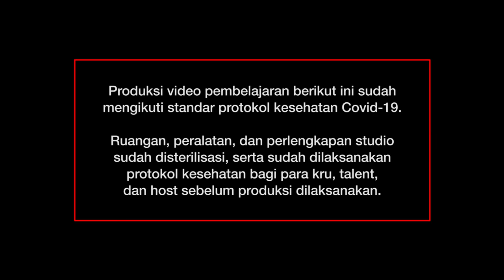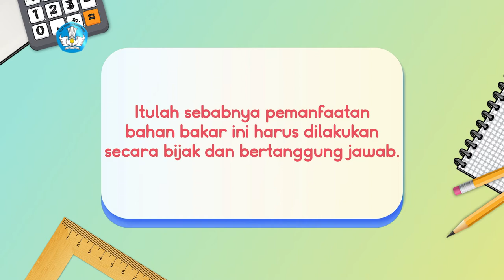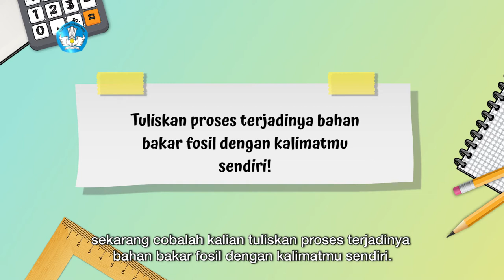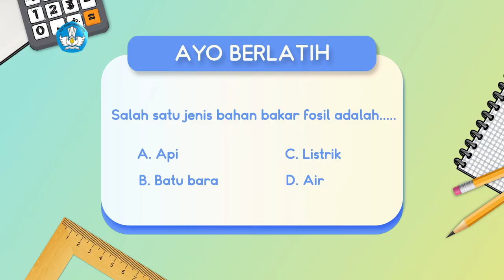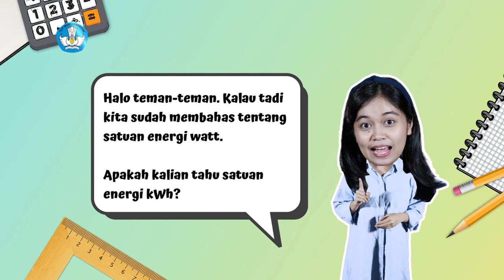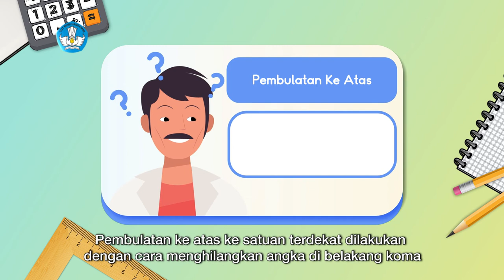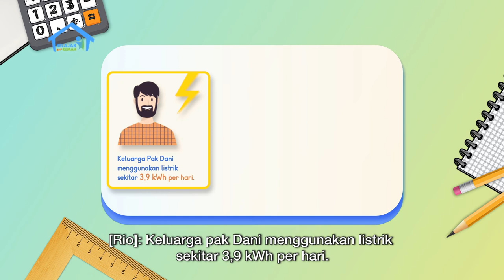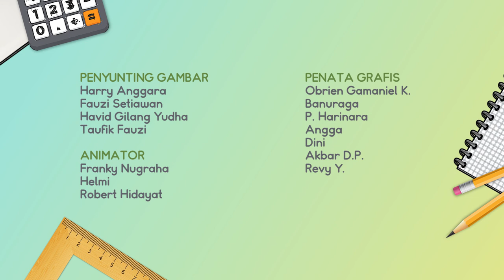BDR | SD Kelas IV | Episode 45 - Bahan Bakar Fosil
Sinopsis

Ketika akan pergi, motor Kak Zara kehabisan bensin.  Adiknya, Rio, jadi penasaran. “Kak Zara, adakah jenis bahan bakar yang lain selain bensin?” tanya Rio dengan antusias. Kak Zara memberikan penjelasan melalui buku berjudul “Bahan Bakar Fosil”, atau bahan bakar yang berasal dari pembusukan hewan dan tumbuhan yang mati ratusan juta tahun yang lalu. Mereka lalu menulis proses pembentukan bahan bakar fosil. Ketika akan menyetrika baju yang sudah kering, Rio juga belajar tentang satuan energi Watt dan belajar menghitung jumlah pemakaian dayanya. Wah, belajar ternyata bisa dari kejadian apa saja, ya!